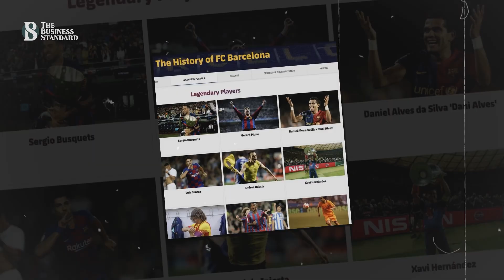পুরো পৃথিবীর কাছে ভিলেন হলেও বার্সায় এখনও কিংবদন্তী আলভেজ | Dani Alvez | TBS Sports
Dani Alvez is still a legend at Barcelona despite being a villain to the world
১৮৯৯ সালের ২৯ ডিসেম্বর বার্সেলোনা যাত্রা শুরুর পর ক্লাবটির কিংবদন্তিদের তালিকায় রয়েছেন মোট ১০২ জন ফুটবলার। তাদের মধ্যে একজন ডানি আলভেজ। ধর্ষণ মামলায় কারাদণ্ডাদেশ পেলেও তার নাম সরানো হয়নি ক্লাবটির কিংবদন্তিদের তালিকা থেকে।